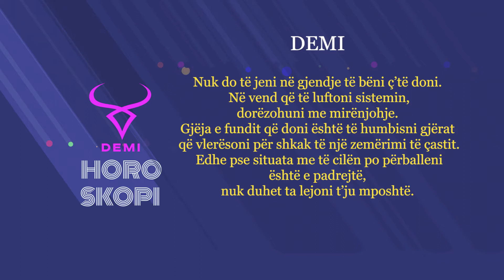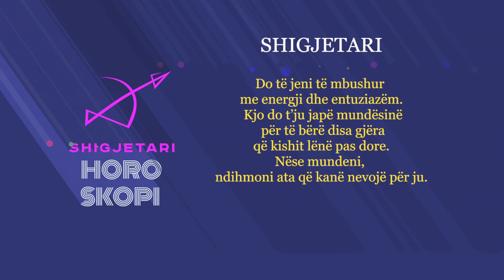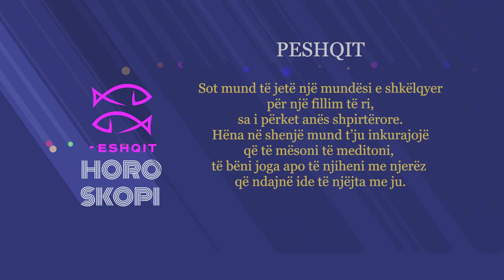Horoskopi 15/03/2022 - Wake Me Up